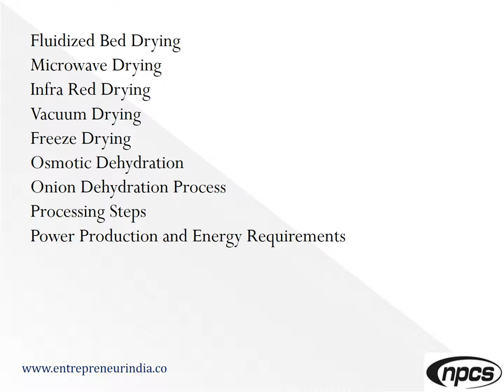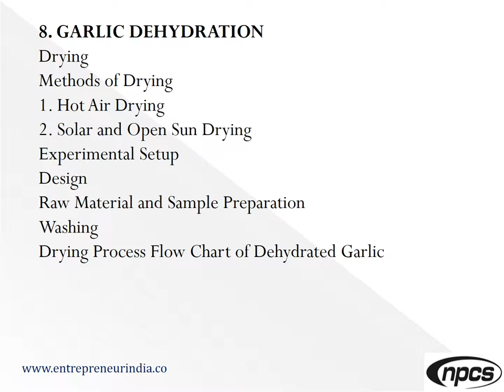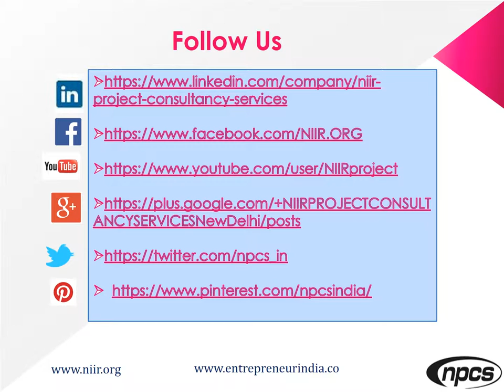Onion & Garlic Cultivation with Processing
Onion and garlic are the spice commodities used for flavouring the dishes. These are considered as valuable medicinal plants offer variety of medicinal properties. Onion & garlic are important commercial crops with versatile applications. The demand for the processed products is increasing day by day due to its convenience to handle and use.
Proper placement of onion & garlic products (like; onion pickle, onion chutney, onion paste, garlic oil, garlic paste, garlic powder, garlic flakes, onion flakes, onion powder) in the departmental stores, super markets, shopping malls backed-up by publicity is the key to success. It is also possible to have tie-up with exclusive restaurants, star hotels, renowned caterers for their regular requirements.
This handbook is designed for use by everyone engaged in the onion & garlic products manufacturing. The book explains manufacturing process with flow diagrams of various onion & garlic products and addresses of plant & machinery suppliers with their photographs.

ENTREPRENEUR INDIA
106-E, Kamla Nagar, Opp. Mall ST,
New Delhi-110007, India.